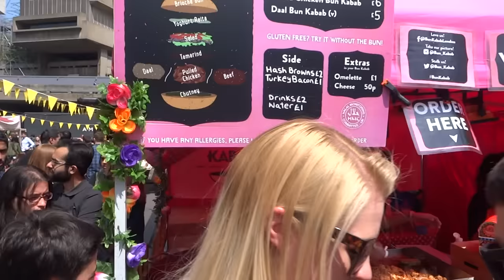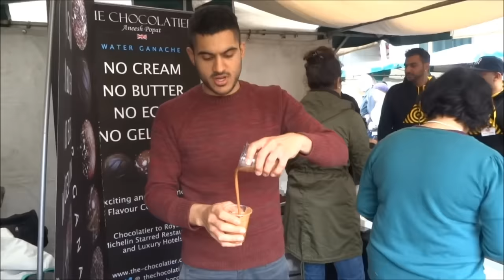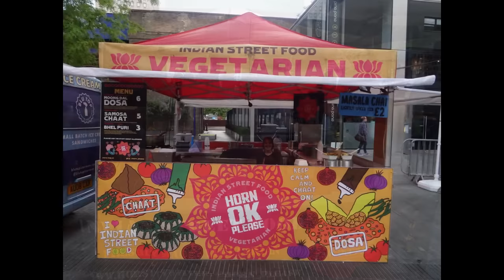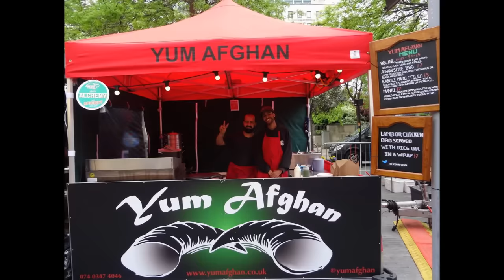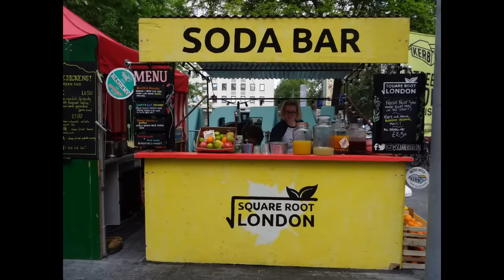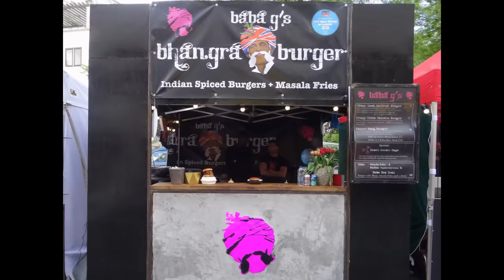Indian Street Food in London Compilation: "Street Food Royalty" at Alchemy may make you feel hungry.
✓ We feel very much obliged to take a bow, because in this video we are in the presence of the "Royal family". the "Royal family of London's Indian Street Food Scene" that is.

GOOD NEWSFLASH: The annual festival "Desi" Indian street food market is this year only for 5 days and is taking place from Thursday 3rd May to Monday 7th May 2018

(Last years Alchemy festival took place from: Thursday 18th May to Monday 29th May 2017).

Hearing the sizzle & smelling the delicious aromas coming from the grill is just a couple of the aspects of street food. the other aspect is the one that feeds your visual sense & in this video we attempt to convey and articulate that visual theatre to you; the viewer.

This is a compilation of the best of the best. the street food champions of Alchemy festival; the crème de la crème is represented here - watch & enjoy!!!

This is a compiled video showing the present (and past) street food traders over the last three years at Alchemy festival (2016, 2015 & 2014).

Alchemy Festival this year was from Friday 20 May to Monday 31st May 2016 (bank holiday Monday) as the Southbank Centre Square was once again transformed into a magical, bustling Indian Street Food market. it was truly a feast for the senses !!!

A roll call of "Proper London" & the UK's street food "Maharajas" & "Ranis" - Street Food vendors at the festival were as follows:

Baba g's Bhangra Burger.

Bun Kabab.

Curry On.

Curry Shack.

Ladle & Skillet.
Mac N Cheese.
Royal Nawaab.

the Little Lassi Shop.
The Spice Box.
What the Dickens.
Wood fired Pizzas.
Curry Shack.

Chai Fusions
Desi Indian Street Food
Goa Curry & Bombay Wrap
Imli Street
Joho Soho
Maharaja wraps
Masala Chai
On the Spice Trail with Doukan
Seasoning Restaurant
Temple Farm Bhangras
Village Gujjus

Video recorded on in May 2016, 2015 and 2014 at the Alchemy Festival on the Southbank, Waterloo, London.

@Born & Raised
@Bun Kabab

@Curry On
@Curry Cook House
@Curry Shack
@Gupta Confectioners
@Horn Ok Please
@Kothu Kothu
@Ladle & Skillet
@Nawaab London Official
@The Peckish Peacock
@Royal Nawaabs

@Square Root London
@The Indians Next Door
@The Spice Box
@What The Dickens
@Zouk Tea Bar & Grill

@ Cinnamon Soho @Cinnamon Kitchen & Anise (joho Soho)

@Sutra Naan
@squarerootlondon (Soda Bar)

@Chai Fusions - Chai Wallah (Chai Fusions)
@Village Gujju's Recipe
@Imli Street
@Roti Chai Indian Street Kitchen (Roti Chai)
@Indian Seasoning Restaurant & Lounge

@Maharaja wraps

@Jaffrey - Twitter only: @PakorasAndMore
@mums the chef Twitter only: @mumsthechef

@Temple Farm Bhangras

شاهد روعة المأكولات الهندية في شوارع لندن !! فن ✔ إتقان ✔ نظافة